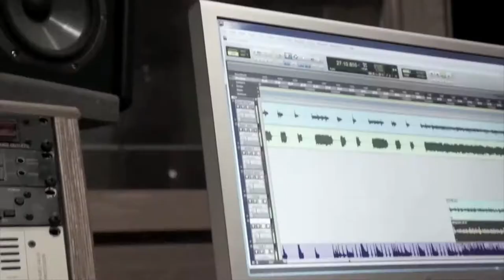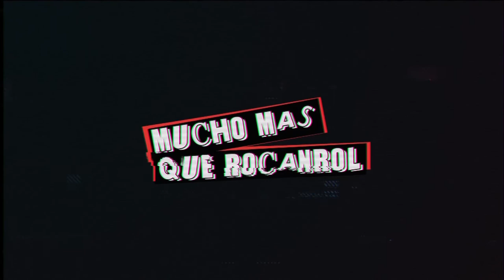Mucho mas que RocanRol 102 / 2019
En la parte técnica, Luis Gudalupe.

Abuela Muerte
Los Verbenas
Doctor Yao
Festival de Rock San Gines 2019

Obus
Brutalizzed Kids